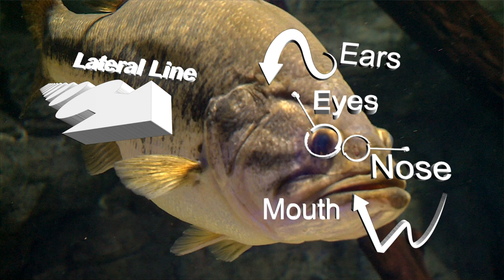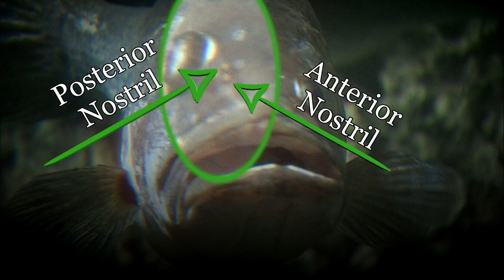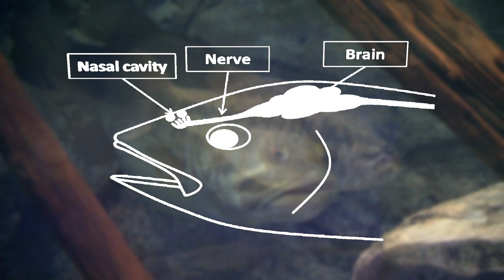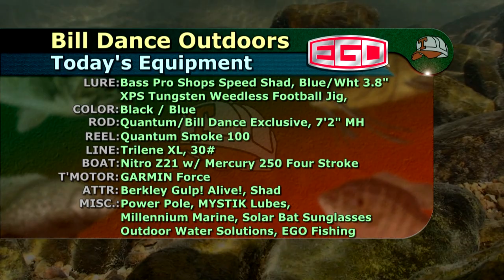Can a fish really smell??? | Bill Dance Outdoors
Yes! Fish do have a sense of smell.  Learn how they use it and how you can use it to your advantage in this video called "You're Smellin' Natural".